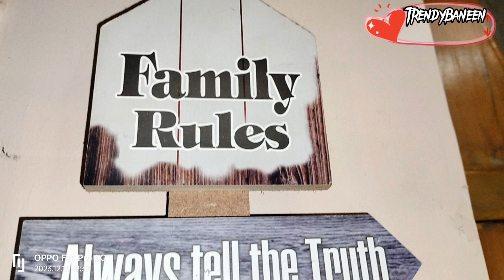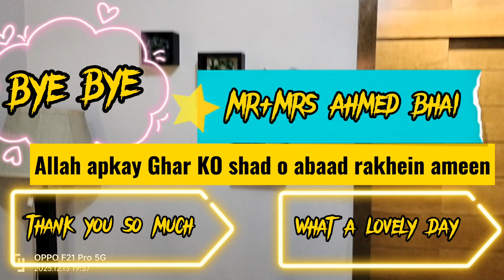Hamari Or Bacha Party ki Party horahi hai || lunch |Gupshup | Mazedaar bacho ki sharartein| Playtime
Hamari Or Bacha Party ki Party horahi hai || lunch || Gupshup || ladies talk || Bacho ki sharartein